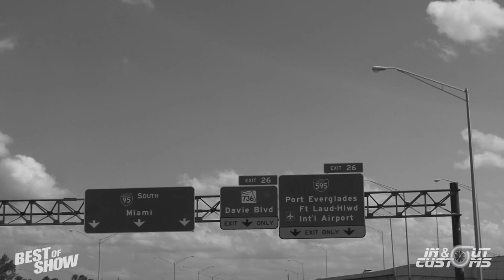DONKMASTER INVADES SOUTH FLORIDA FULL TRAILER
Behind the scenes footage with Donkmaster and the whole In and Out Customs crew as they travel from South Carolina and prowl through South Florida looking for action! Invading both Donk Day and the Donk Ryde or Die car shows in the Turbocharged LS powered 71 Caprice Donk. This is just a small snippet of what went on during that weekend. Plenty of highway footage, burnouts, donuts, shop visits, car show footage, and racing!